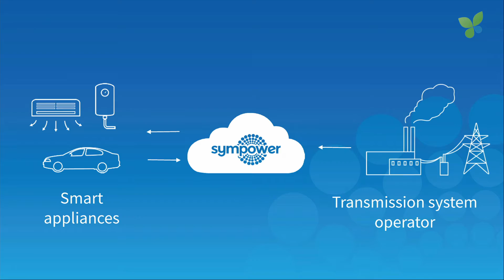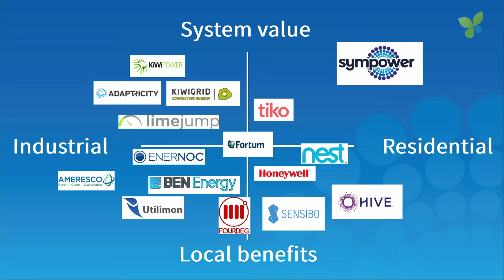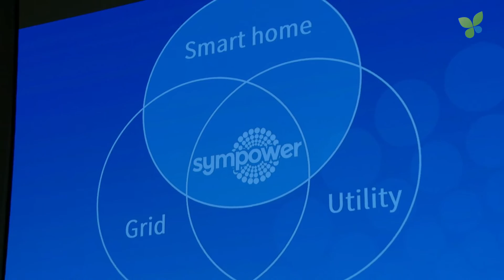ECO16 Berlin: Simon Bushell Sympower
Simon Bushell pitches Sympower at ECO16 Berlin. Sympower aggregates smart home flexibility for grid balancing and brings demand response to the consumer market. The smart green startup was born in Estonia and is currently accelerated by Rockstart in Amsterdam and is driven by 2 highly skilled and energetic Co-Founders.